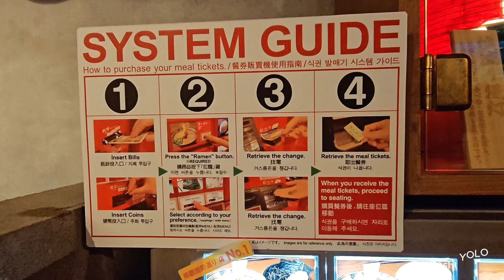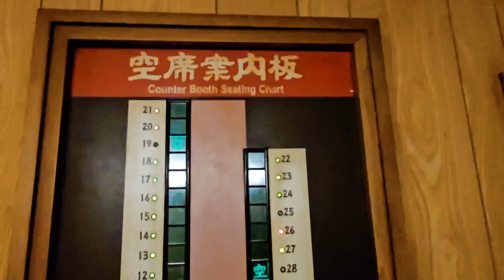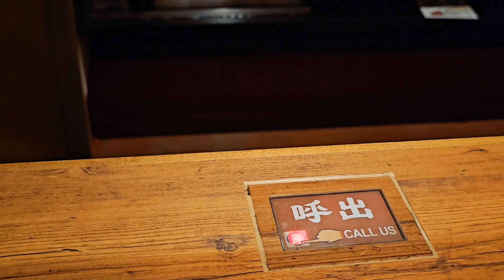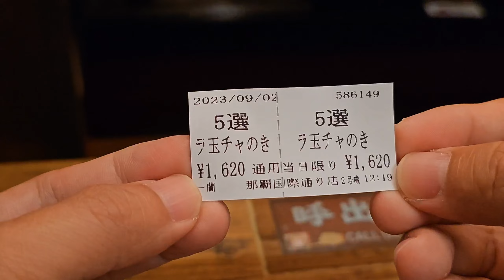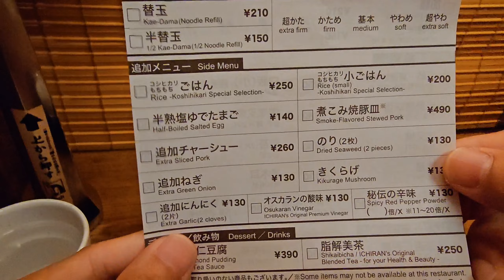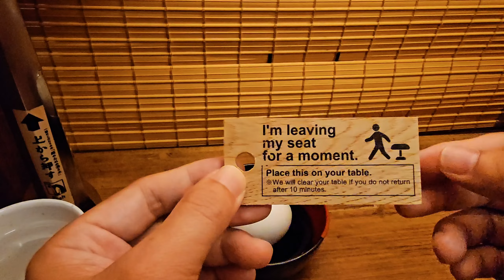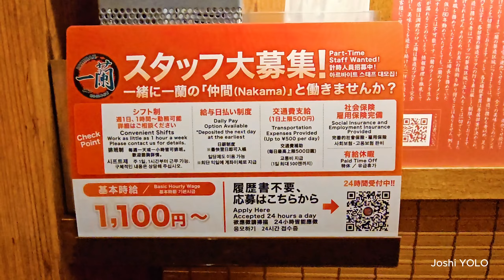Japan 🇯🇵 - Eating Ramen Like Japanese, Ichiran Ramen | Joshi YOLO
Turn on Captions to select your prefer languages please.

The accoutrements of the solo dining experience at Ichiran, including self-service water. Ichiran ramen is served to guests in individual booths behind a curtain to allow the diner to focus on the ramen.

According to Michelin Guide Tokyo 2016, this is the first ramen shop in the world to receive a Michelin star. The owner Onishi Yuki uses simple and original ingredients and an original preparation method to make this much-adored ramen.

원하는 언어를 선택하려면 자막을 켜세요."

"Ichiran에서의 혼자 식사 경험을 위한 도구, 자체 서비스로 제공되는 물을 포함하여. Ichiran 라면은 커튼 뒤의 개별 부스에 손님들에게 제공되어 라면에 집중할 수 있도록 합니다."

"2016 미쉐린 가이드 도쿄에 따르면, 이것은 세계에서 처음으로 미쉐린 스타를 수상한 라면 가게입니다. 소유자인 오니시 유키는 간단하고 원래의 재료 및 원래의 조리 방법을 사용하여 이 인기 있는 라면을 만듭니다.

请打开字幕以选择您偏好的语言。"

"Ichiran独自用餐体验的附属设备，包括自助饮水。Ichiran拉面以个人包间为客人提供，帷幕后，以让食客专注于拉面。"

"根据2016年《米其林指南东京》，这是世界上第一家获得米其林星级的拉面店。店主大西由基使用简单和原始的原料以及独特的制作方法来制作这款备受喜爱的拉面

โปรดเปิดคำบรรยายเพื่อเลือกภาษาที่คุณต้องการ
อุปกรณ์เสริมของประสบการณ์การรับประทานอาหารเดี่ยวที่ Ichiran รวมถึงน้ำดื่มแบบบริการตนเอง อิจิรันราเม็งจะเสิร์ฟให้กับแขกที่บูธแต่ละบูธหลังม่านเพื่อให้ผู้ที่มารับประทานอาหารได้มุ่งความสนใจไปที่ราเม็ง

ตามคู่มือมิชลินไกด์โตเกียวปี 2016 ร้านนี้เป็นร้านราเม็งแห่งแรกในโลกที่ได้รับดาวมิชลิน เจ้าของร้าน Onishi Yuki ใช้วัตถุดิบที่เรียบง่ายและดั้งเดิม รวมถึงวิธีการเตรียมแบบดั้งเดิมเพื่อทำราเม็งที่ได้รับความนิยมอย่างมากนี้

0:30: Ichiran Ramen
1:00: Where to eat Ichiran Ramen in Japan